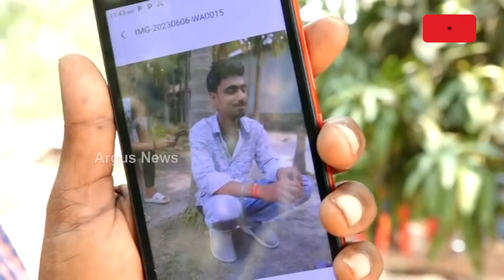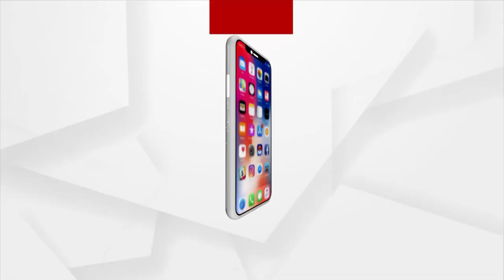Odisha Train Mishap | Victim's Family Allege Missing Of Son's Body After The Accident